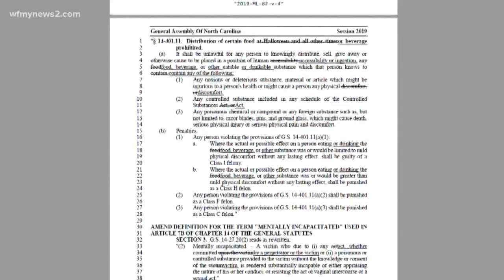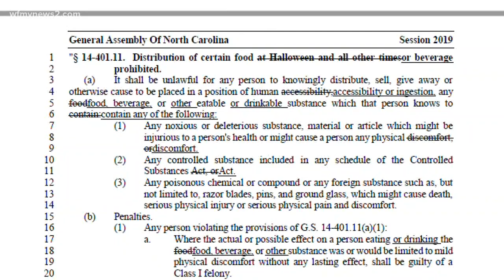Bill: Spiking Someone’s Drink In NC Could Become A Felony, Even If You Don’t Assault Them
A woman was drugged only to find out there wasn’t a specific law to prosecute the person who drugged her.